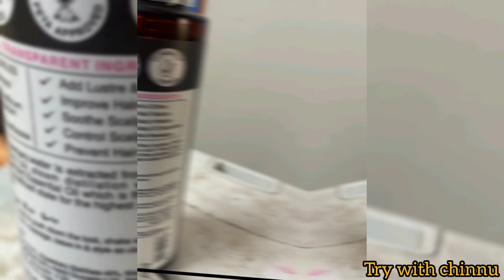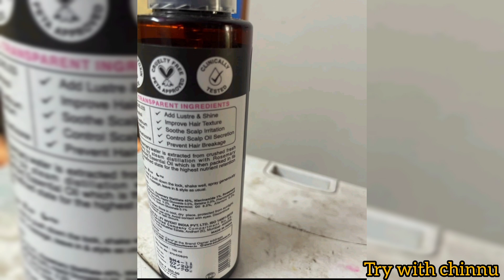soulflower rosemary mint hair spray review tamil